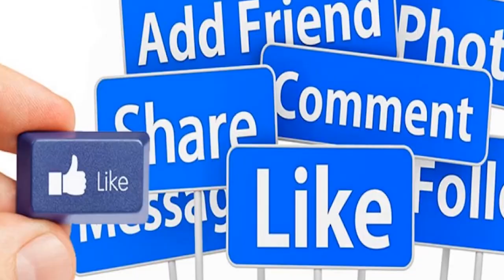उप मुख्यमंत्री दुष्यंतअब कोनसी पॉलिसी बंद करने के बारे में बोले।